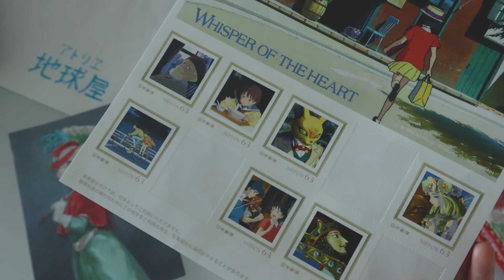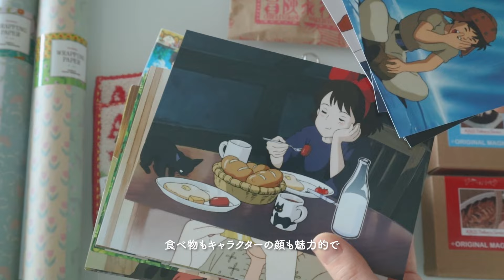【Daily Vlog】ジブリパーク購入品とクリスマスの準備🎄｜トナカイシフォンケーキ🦌｜ジンジャークッキー作り🎅｜お部屋の飾り付け🎀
ジブリパークの購入品とクリスマスの準備🤶💕トナカイシフォンケーキとジンジャークッキーを作って、お部屋の飾り付けをして、クリスマスを迎える準備をしました🔔

🍪ジンジャークッキー
・無塩バター(常温) 50g

・グラニュー糖またはきび砂糖 50g
・塩 ひとつまみ
・溶き卵(常温) 25g

・ジンジャーパウダー 2~3g
・シナモンパウダー 2~3g
①バターをホイップ状になるまで混ぜる
②砂糖、塩を入れて白っぽくなるまで混ぜる
③卵を4回に分けて入れ、その都度混ぜる
④薄力粉、ベーキングパウダー、ジンジャーパウダー、シナモンパウダーを篩入れる
⑤ゴムベラでひとまとまりになるまで混ぜる
⑥ラップに包んで30分〜冷やす
⑦5mmくらいの厚さに伸ばし、クッキー型で抜く
⑧170℃に予熱したオーブンで約13分焼く

⛄️アイシングクリーム
・粉糖 50g

・乾燥卵白 小さじ１
・水 7g
①全ての材料をボウルに入れて艶が出るまでよく混ぜる

🧁ココアシフォンケーキ(マフィン型６個分)

・牛乳 20g
・卵白 ２個分(冷たいもの)
①ボウルに卵黄と砂糖20gを入れ、白っぽくなるまでよく混ぜる
②サラダ油、牛乳を入れて混ぜる
③薄力粉、ベーキングパウダー、ココアを篩入れ、混ぜる
④別のボウルに卵白を入れ、砂糖20gを3回に分けて入れながら泡立てる
⑤ココアの生地にメレンゲを少し加えて混ぜる
⑥ココアの生地をメレンゲに全て加え、ゴムベラで混ぜる
⑦生地をマフィン型6個に分けて入れ、170℃に予熱したオーブンで 20~25分焼く

🎄チャプター
00:00 オープニング
00:25 ジブリパーク購入品
04:01 ジンジャークッキー
07:26 お部屋飾り付け
08:46 ジンジャークッキー仕上げ
13:46 トナカイシフォンケーキ
18:09 エンディング

こんにちは！るいです👩‍🍳
お立ち寄りくださりありがとうございます💐よかったらのんびりしていってくださいね🧁